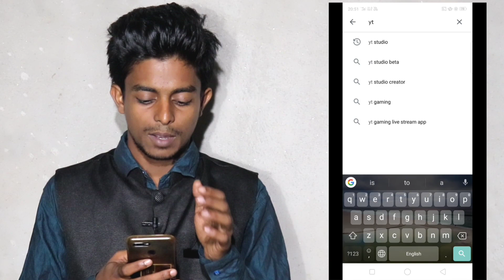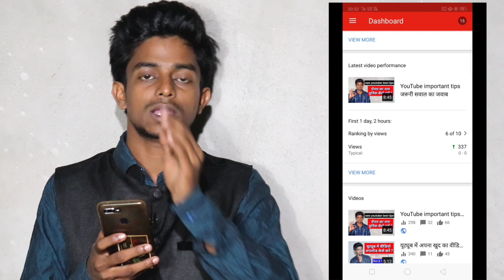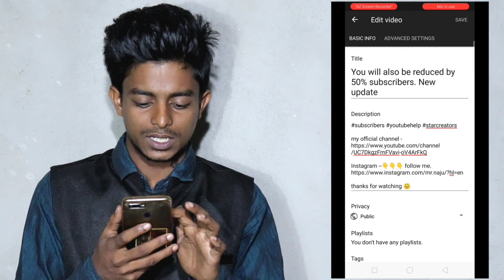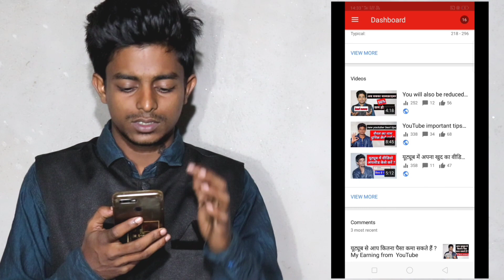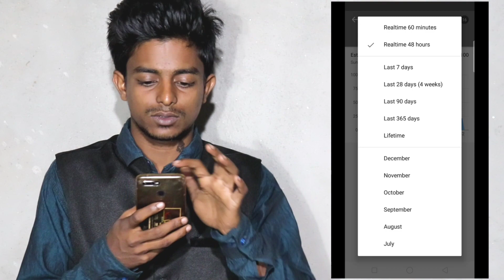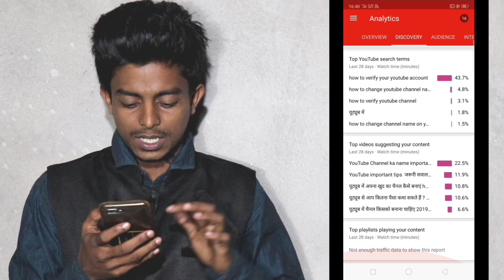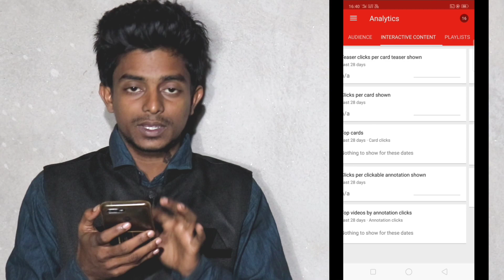how to make YouTube thumbnail on Android || mobile se thumbnail kaise lagaye